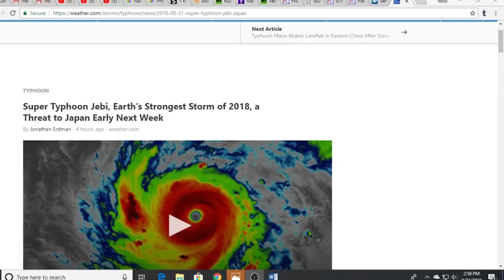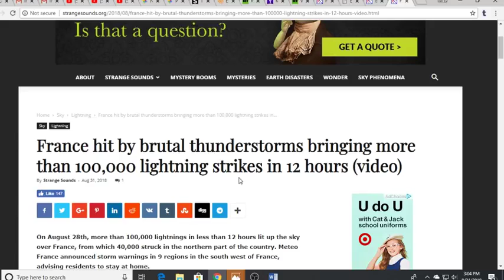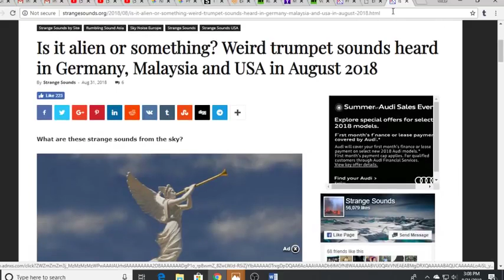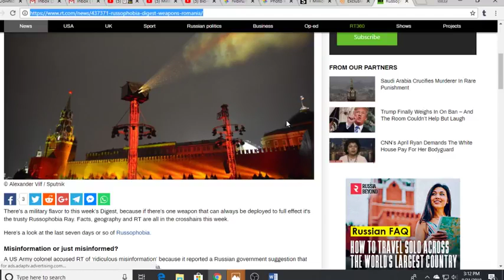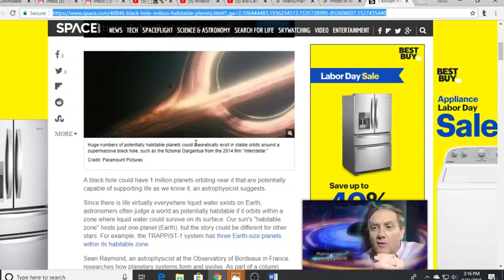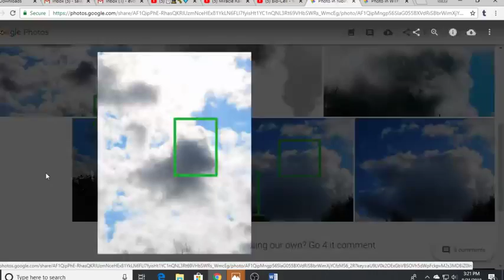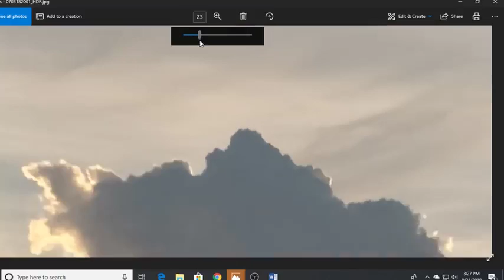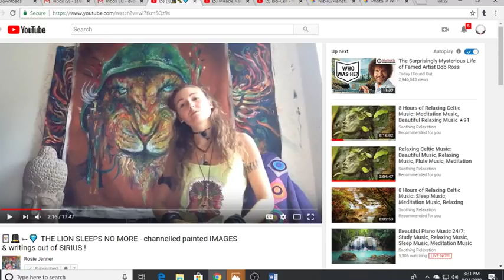Super Typhoon Jebi Tropical Storm Forming 175 MPH Winds In Atlantic France Lightning Record